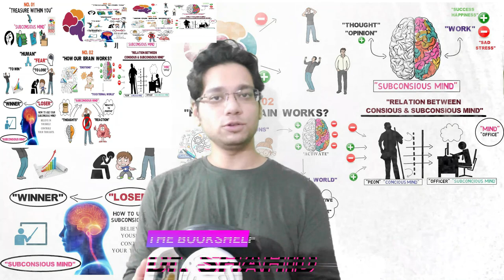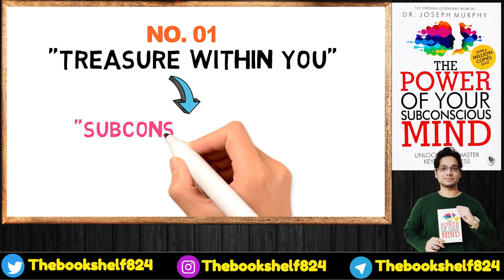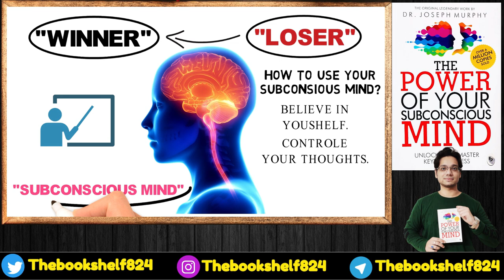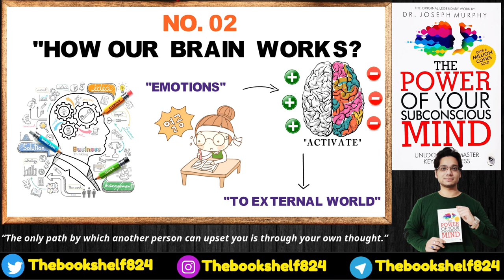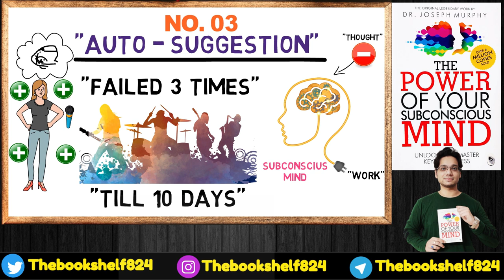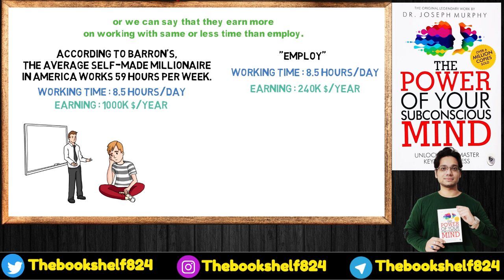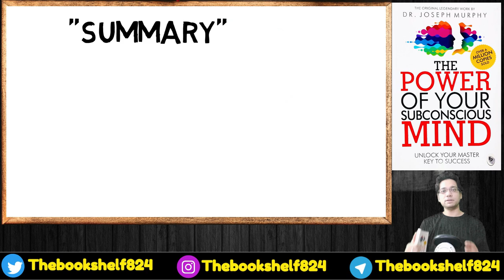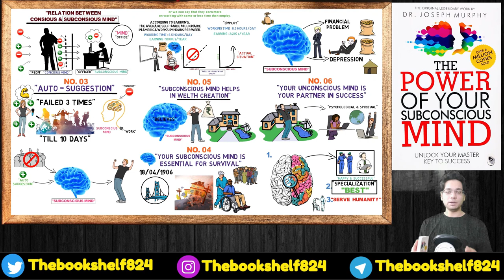THE POWER OF YOUR SUBCONSCIOUS MIND BOOK SUMMARY IN HINDI | DR JOSEPH MURPHY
IN HINDI

Dosto is video mein Maine “THE POWER OF YOUR SUBCONSCIOUS MIND” book se SUBCONSCIOUS MIND ko use ksnre ke tariko aur uske power aapke sath share Kiya Hai. Is book ko author Dr. joseph Murphy ne likha h. isme bataye gaye principals aapko life improve karne me bahot help karenge. main aapse request karta hun ki aap is video ko pura Dekhiye.

WRITER – Dr. Joseph Murphy
PUBLICATION - Fingerprint Publishing
GENRE – SPIRITUALITY /PRODUCTIVITY/SELF HELP
LANGUAGE – HINDI/ENGLISH
PRICE – 160 Rs.
BINDING - GOOD

RATING - 1) AMAZON                              4.5/5
                2) GOODREADS                         4.1/5

ABOUT THE BOOK – 00:40
MY FAVORITE MOMENT 01– 06:17
MY FAVORITE MOMENT 02– 09:50

You can Buy this Amazing book here:-
In English

In Hindi